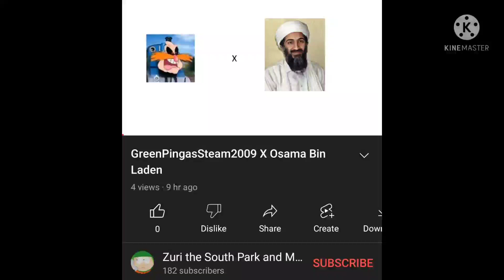WTF Zuri?!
Why did you ship me with a terrorist! This proves you are a pedophile

I posted this 2 times, but Susan was drunk and removed them. Screw you Susan!